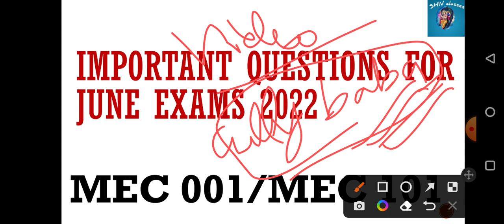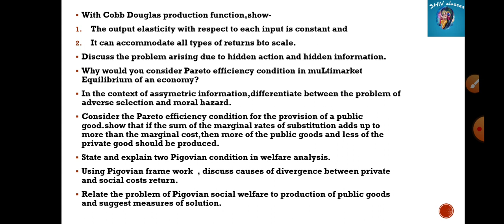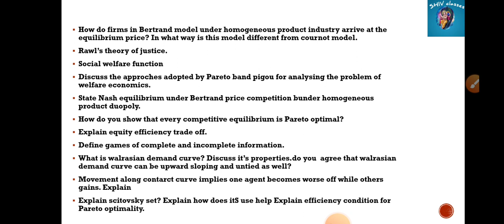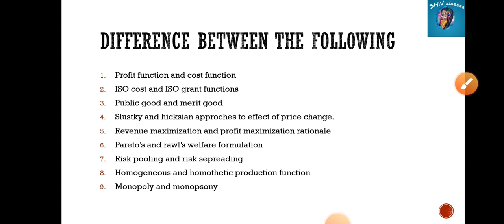MEC 001/101|Important questions for JUNE 2022 exams|M.A.ECO IGNOU||by Shivangi Bhatt@SHIVclasseseconomics